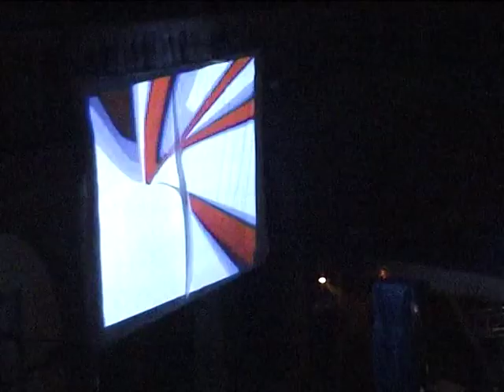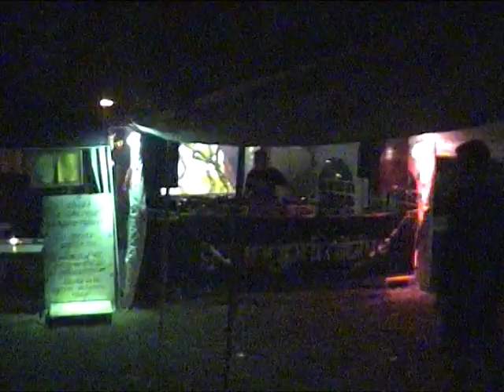BassDaCastle vol.3, zámek Hustopeče nad Bečvou, 24.8.2007